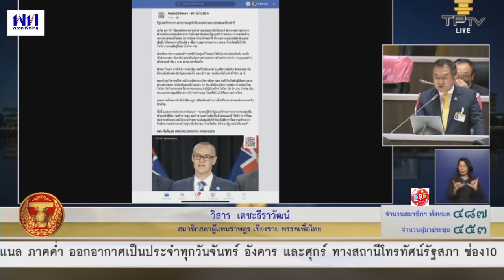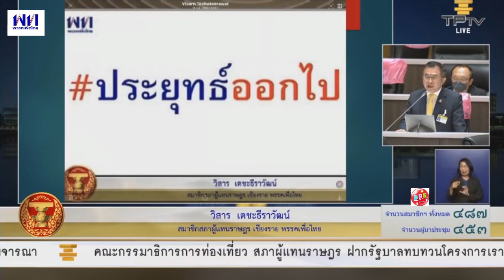นายกฯควรหาคนมารับผิดชอบที่ปล่อยให้เกิดข้อผิดพลาด เช่นนี้ได้อย่างไร..??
นายวิสาร เตชะธีรวัฒน์

การประชุมสภาผู้แทนราษฎร ชุดที่ 25 ปีที่ 2 ครั้งที่ 13 สมัยสามัญประจำปีครั้งที่หนึ่ง เป็นพิเศษ

ขอให้สภาฯช่วยพิจารณาหาทางแก้ไข กรณีการแพร่ระบาดโควิด19 ที่จังหวัดระยอง

กรณี ศบค.อนุญาตให้สิทธิพิเศษ ให้ชาวต่างชาติ ได้เข้ามา ในราชอาณาจักรไทย ที่จังหวัดระยอง

ชาวระยองทนไม่ได้ ที่ผู้บริหารเป็นเช่นนี้..!!
ขอโทษหลายครั้ง แต่..ไม่จริงใจ ไม่มีประโยชน์..!!